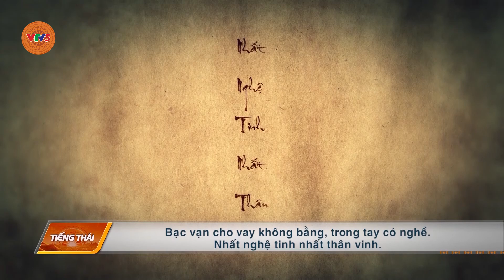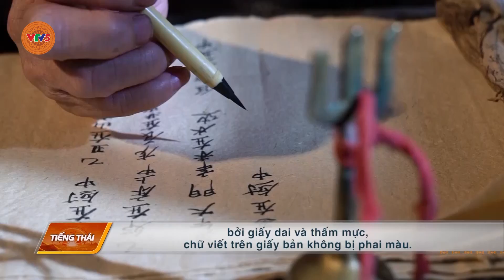[TIẾNG THÁI] NGHỀ LÀM GIẤY BẢN CỦA NGƯỜI DAO Ở THANH SƠN | VTV5